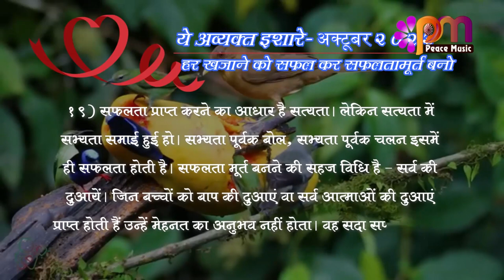19 Oct 2023 अव्यक्त इशारा Avyakt Ishara